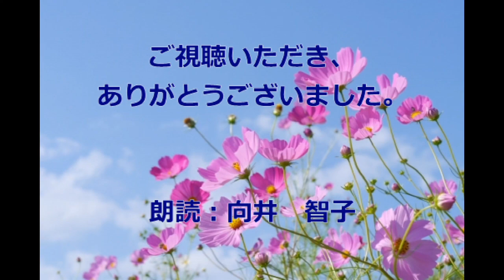（童話）かわいいやぎさん 村山籌子 朗読：向井智子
青空文庫の中の童話を朗読させていただきました。
青空文庫の方々に　心から感謝いたします。

村山籌子さんについて。
1903－1946　昭和時代の児童文学作家。
明治36年11月7日生まれ。羽仁もと子にみとめられ,「子供之友」に寄稿。動物や野菜などを主人公に,ユーモアと機知あふれる幼年童話を創作,夫の村山知義(ともよし)が挿絵をえがいた。昭和21年8月4日44歳で死去。同年8月末に短編集「きりぎりすのかひもの」が刊行された。香川県出身。自由学園卒。